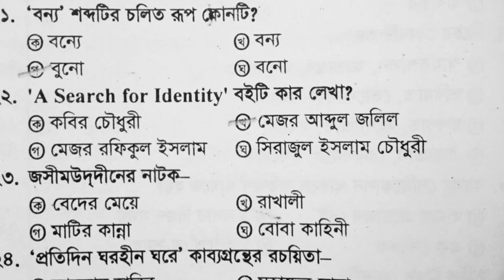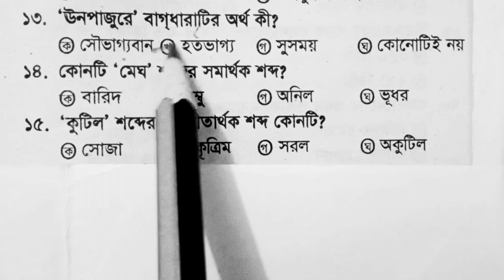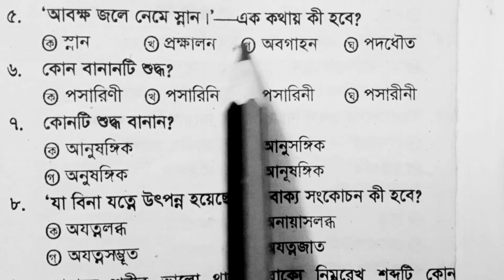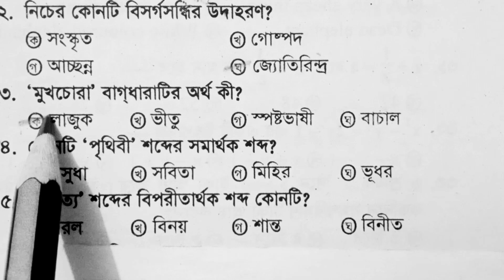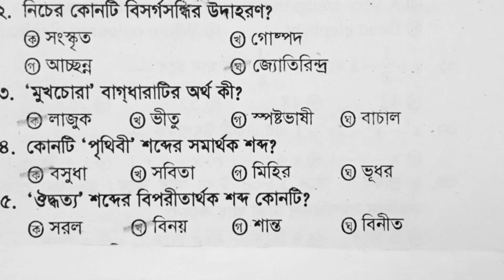বাংলা ব্যকরণ ও সাহিত্যের বার বার আসা MCQ প্রশ্ন। Bangla grammar & literature MCQ question. Bcs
বাংলা ব্যকরণ ও সাহিত্যে থেকে বাছাই করা mcq প্রশ্ন | বিগত ৪০ বছরে বার বার বিভিন্ন পরীক্ষায় আসা গুরুত্বপূর্ণ  mcq প্রশ্ন,পার্ট - ৩২.

This video is Bangla grammar & literature related special MCQ question, part- 32. It helps to all competitive examination for all candidates.